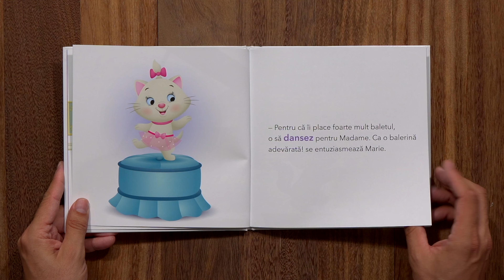Disney bebe Invitatie la spectacol